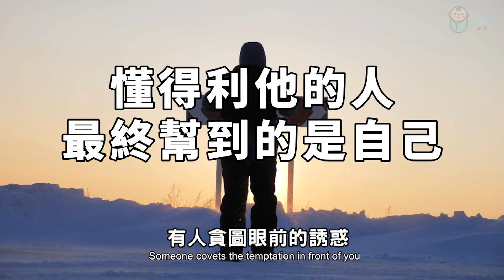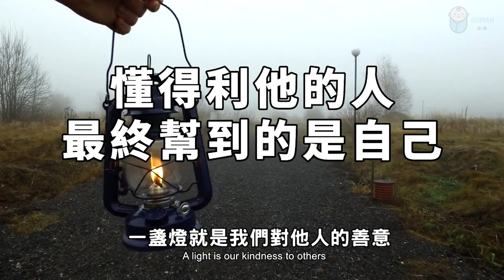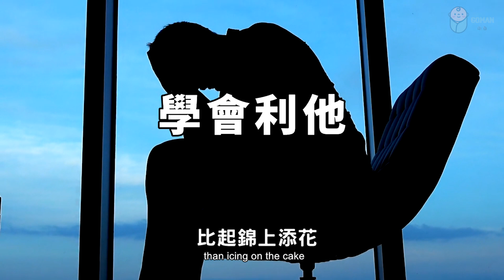2022 先利他，而後利己，十個人看完，九個人開悟 Benefit others first, then self-interest【愛學習 】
2022 先利他，而後利己，十個人看完，九個人開悟 Benefit others first, then self-interes